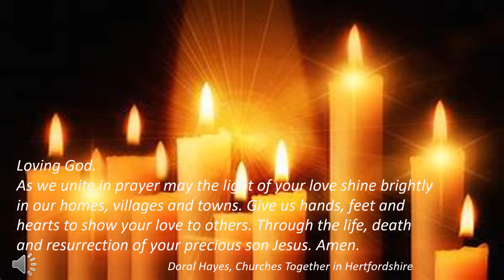Doral Hayes, Churches Together in Herts, prayer for Thy Kingdom Come 2020, Beds and Herts